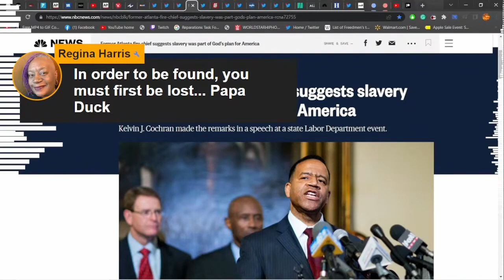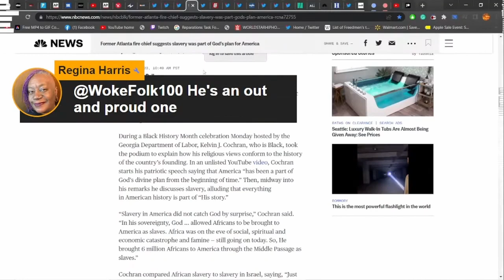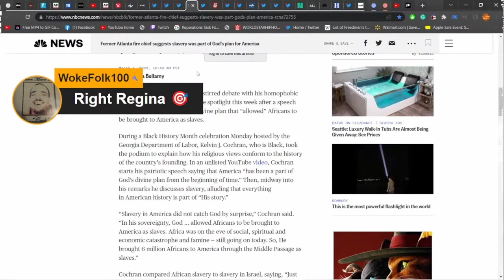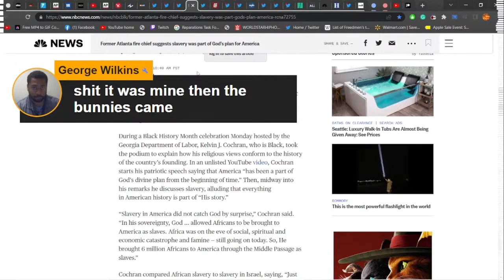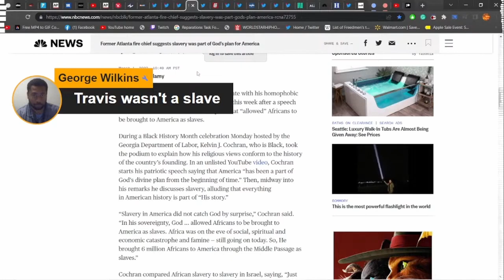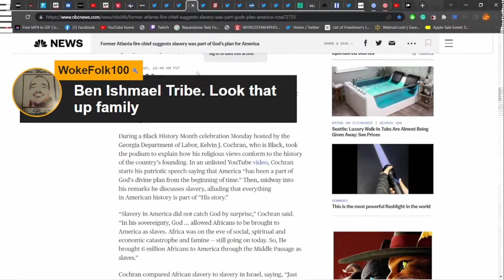Former Atlanta fire chief suggests slavery was part of God’s plan for America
Kelvin J. Cochran made the remarks in a speech at a state Labor Department event. A former Atlanta fire chief who stirred debate with his homophobic views a decade ago is back in the spotlight this week after a speech in which he said it was God’s divine plan that “allowed” Africans to be brought to America as slaves.

Backup Channel: